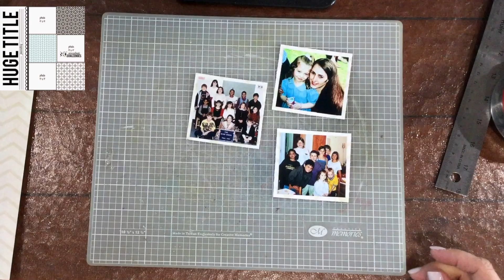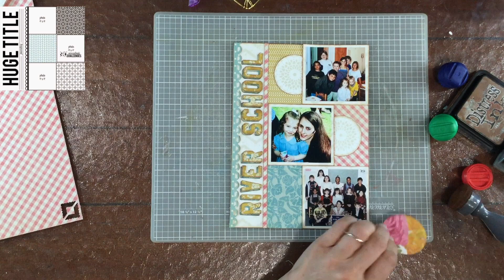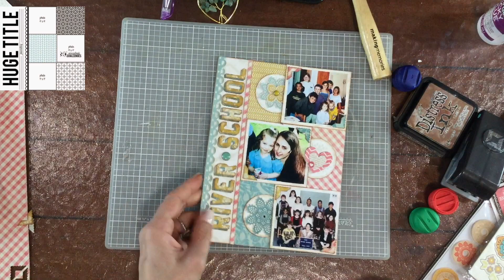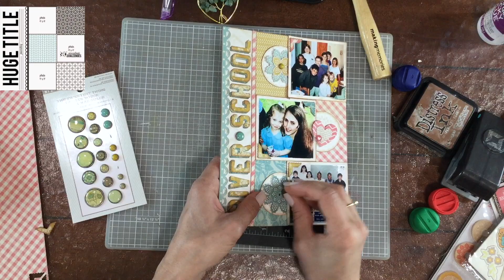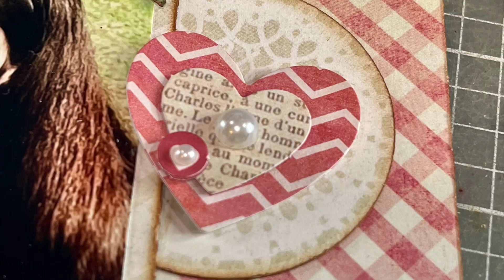Stretch the Sketch/Best of 30 Days of Sketches Day 19 "River School"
The following items were used to create this layout:
-  My Mind's Eye "The Sweetest Thing" collection
-  Distress Oxide in vintage photo
-  Fiskars scalloped border punch
-  EK Success scalloped photo corner punch
-  Self adhesive pearls